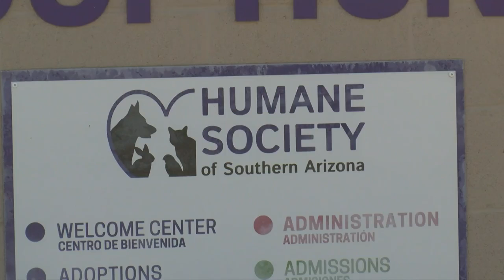It's Giving Tuesday, a day to help your favorite charities